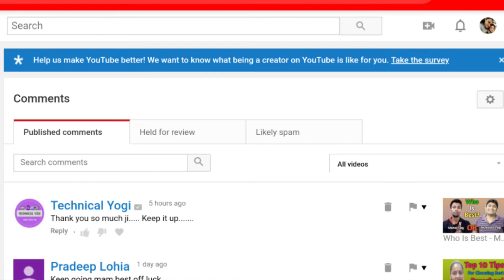Technical Yogi Ne Kiya Motivate | Thanks To Yogi Yogendra For The Comment | Mom's Real Life Journey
Guys, Aaj Ki YouTube Video Hai About, "Technical Yogi Ne Kiya Motivate | Thanks To Yogi Yogendra For The Comment".

If You Do Any Work By True Look, You Must Get The Result & This Video Is About This.  I'M Very Motivated Now.

Hope You Like This Motivation.

Awareness

Social Messages

Channel Name – Mom’s Real Life Journey